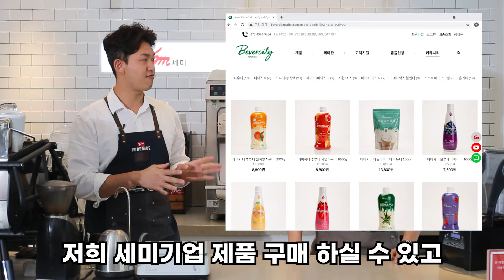[베버시티마켓] 세미기업에서 쫌 특별한 자사몰 오픈했어요 :)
회원가입 혜택 확인하러 Go go~!!
일반 쇼핑몰과는 쫌 다르다던데~? 뭐가 다른지 확인하러 Go go~!!